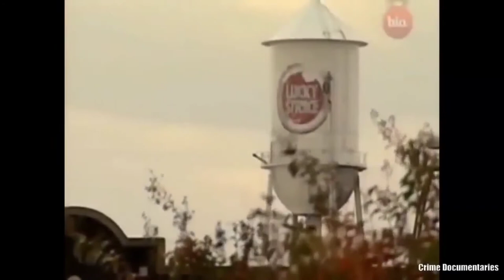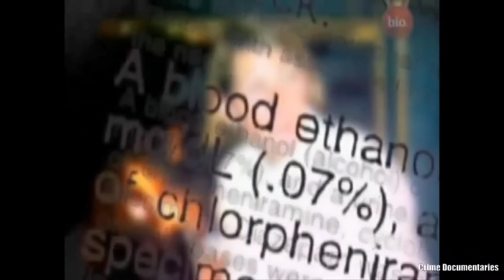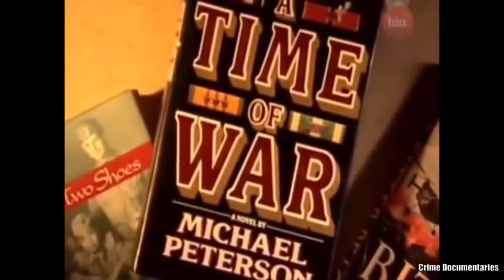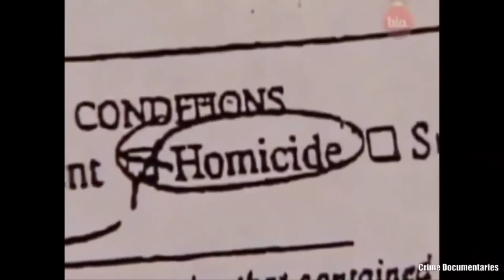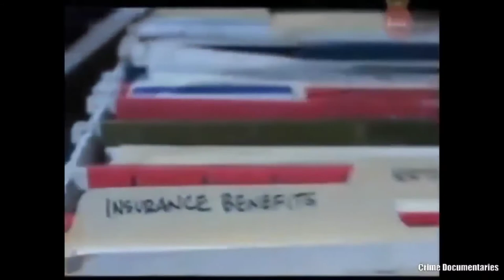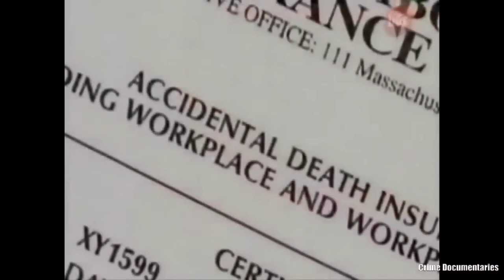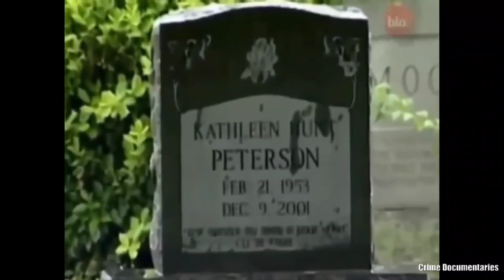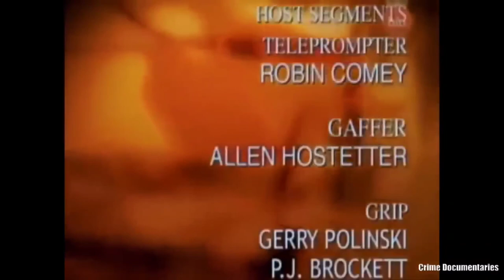EP. 64 - The Murder Of Kathleen Peterson [Crime Documentary]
Kathleen Peterson worked for Nortel at the time of her death, and Michael Peterson was a published novelist. It all started in 2001, when Michael Peterson called 911 to report Kathleen having fallen down the stairs. He called again that night, and by the time emergency personnel got to the residence, Kathleen had died. Blood coated the walls and the stairs of the stairway inside the home. Michael Peterson was convicted guilty of killing his wife in the subsequent trial.

He was eventually freed from prison after entering an Alford plea. This indicates that, while he maintains his innocence, he acknowledges that the evidence would be adequate to persuade a jury of his guilt.

Michael Peterson tells a lot of falsehoods. He was allegedly injured during military action and was awarded two purple hearts as a consequence. These injuries were caused by a vehicle accident. Michael Peterson also claimed Kathleen Peterson was still alive when he discovered her, despite the fact that she had been dead for hours.

Kathleen Peterson had a $1.4 million insurance policy, therefore Michael Peterson may have needed the money to pay off his $143,000 credit card bills. Michael Peterson had no real money of his own, so if Kathleen left him or lost her job, as seemed inevitable, he may lose everything.

The problem is that one of his writings was being made into a film, which calls into doubt the concept that financial concerns drove him to murder when he was really receiving his own influx of cash. They were also not impoverished, with a net worth of $2 million, and could have paid off the bills.

It appears improbable as a motive for murder. However, the money did not wind up going to Michael Peterson, but rather to her first husband and her daughter Caitlin.

Michael Iver Peterson (born October 23, 1943) was convicted in 2003 of the murder of his second wife, Kathleen Peterson, on December 9, 2001. After eight years, Peterson was given a new trial after a judge decided that a key prosecution witness provided false testimony. This second trial was supposed to start on May 8, 2017.

Peterson entered an Alford plea to the reduced charge of manslaughter on February 24, 2017. He was condemned to time served and then released. The Staircase, a documentary miniseries about Peterson's case, began filming immediately after his arrest in 2001 and tracked events until his ultimate Alford plea in 2017.

In 2019, he shared his own story of his life since the loss of his wife Kathleen in an independently published book titled "Behind the Staircase."

The Murder of Tera Chavez crime documentary
THE CRIMES
murders documentary
Crimes documentary
crime documentary
2020 investigation discovery
2021 investigation discovery
documentaries murders
48 hours mystery
2020 murders documentary
ci channel
48 hours mystery full episodes 2019
identification discovery
documentaries crime
investigation channel